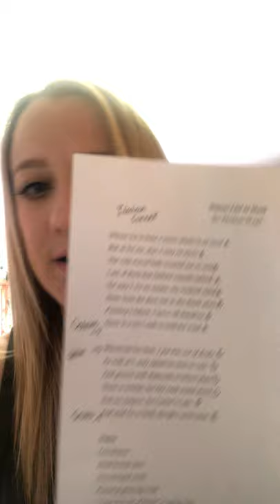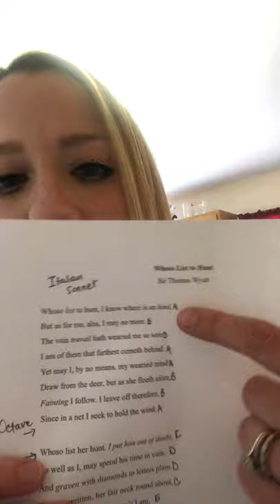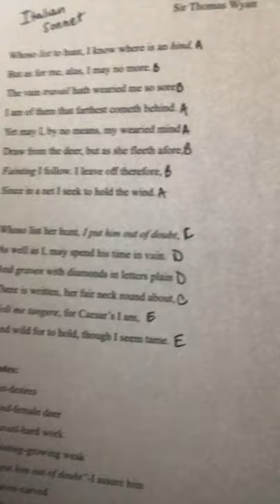“Whoso List To Hunt” Lesson